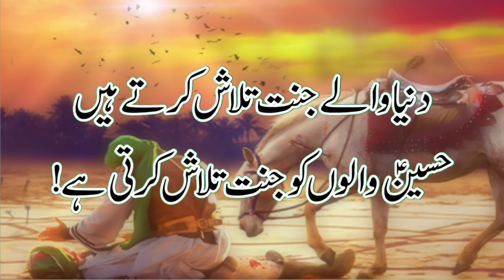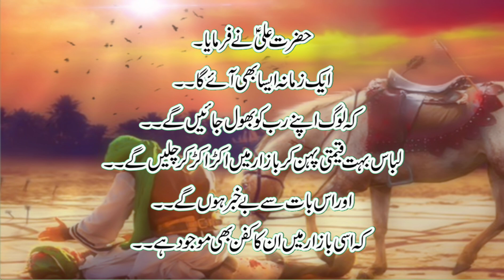Muharram Poetry in Urdu | Karbala Shayri in Urdu | Alama Iqbal Poetry On Karbala | Muharram Quotes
Muharram Poetry In Urdu | Karbala Shayri urdu | Muharram Quotes
Muharram Poetry in Urdu | Karbala Shayri Urdu | Allama Iqbal Poetry on Karbala | Muharram Quotes#allamaiqbal
Heart Touching very sad Karbala Poetry | Karbala Urdu Poetry | Allama Iqbal |
Imam Hussain as Poetry 2024 | Karbala Poetry | islami Poetry 2024 |
Heart Touching Poetry Karbala Story Allam Iqbal Poetry | Shayri Of Karbala | Sad Shayri | Allama Iqbal Sharyri

Heart Touching very sad Karbala poetry | Karbala Urdu Poetry
Imam Hussain as Poetry 2024 |
Karbala Poetry | Islamic Poetry 2024 |

Heart Touching Poetry Karbala
Story Allama Iqbal Poetry | Shayri of Karbala |

 welcome all to haji kamran khan YouTube channel

This video will help you to make your day better, your life better. Will help you to improve yourself. Help you to identify, what is your true self.

Label:‪@hajikamrankhan5873
Editing By: haji kamran khan
Voice: Haji kamran khan